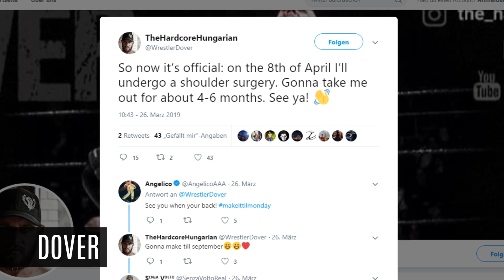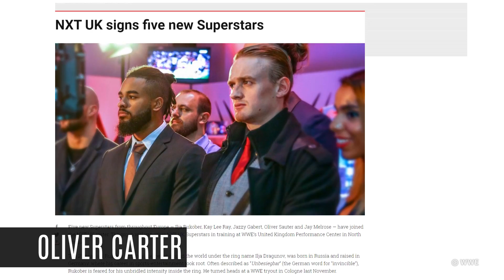Top 10: WWE Germany Tryout - Doku auf ProSieben MAXX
Wer hat das Zeug zum WWE-Superstar? ProSieben MAXX begleitet die deutschen Wrestling-Nachwuchshoffnungen bei ihrem ersten offiziellen "Tryout" in Deutschland.

Wie geht es nach dem Workshop weiter? Ein Blick hinter die Kulissen verrät, welche Skills besonders gefragt sind und wie das harte Training eines Wrestlers aussieht.

10. Oliver Carter (Oliver Sauer)